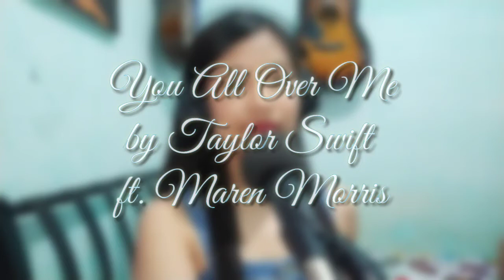You All Over Me - Taylor Swift ft. Maren Morris | Cover by Karel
Hi guys! I'm back with another cover of Taylor Swift's "You All Over Me". Drop your song cover/vlog suggestions in the comments down below and I will try to do it for you!

from Your Cover Partner